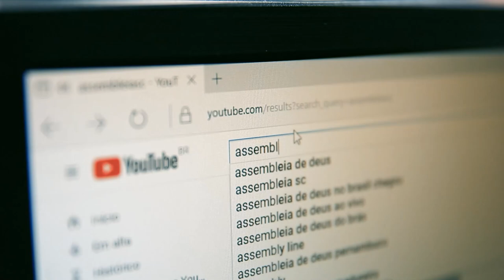Alesc promove 32ª edição do Parlamento Jovem - 17/06/24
40 Adolescentes de escolas de todas as regiões de Santa Catarina participaram das programações do programa. Jovens Deputados e Deputadas tomaram posse no dia 10 de junho, no Palácio Barriga Verde, em Florianópolis.